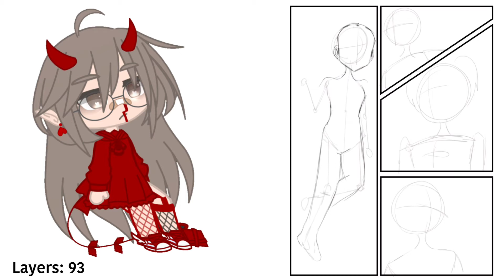I Make a COMIC PAGE? | Speedpaint | mushroom muffins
Hello Everyone! I hope you enjoyed this video. I’m sure you came into the description because you wanted too hear the backstory/context of the page i’m drawing! so here it is:
(also just so you know, i actually started this concept in 2020 and then found it in my sketchbook so i took a page that was already sketched out and redrew it.)
        There is this spoiled brat, and she is hosting a party. before the party starts her dad tells her not too go into the basement. When the party starts and the adults are talking, the spoiled brat (bella) takes her favorite cousin (aka the boy) and brings him too the basement too see why she’s not allowed too go in there. she thought it would just be presents but there was a odd looking portal there, she went closer too it still holding her cousins hand and they both get sucked in, when they get teleported they fall into the realm of (i’m still working on a name 😪) And then the page i am drawing here shows.
Apps Used:
CPP (Video Editing)
IbispaintX (Drawing, Thumbnail)
Youtube (Music)
Music Used In This Video:
Brushes:
Dip Pen (Hard)
Felt tip pen (Soft)
Airbrush (Normal)
Colored Pencil
Soft Lineart (Custom Brush)
Cloud Brush (Custom Brush)
Time Taken:
3 Hours, 48 Minutes
Layers: 93
Current Sub Count: 29! (Thank You so much! 💗)
Pronouns: She/Her
I’m proud of you! Bye description Dweller 👀